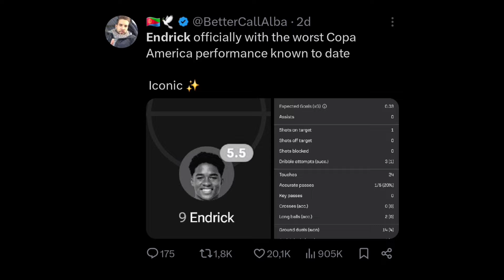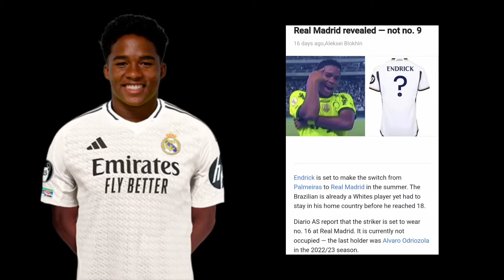Is Endrick 'actually' ready to play for Real Madrid?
After Endrick's bad performance in which he only had 1 completed pass against Uruguay. We discuss if he is truly ready for Real Madrid with pre-season coming up after Euro 2024 and Copa America 2024.